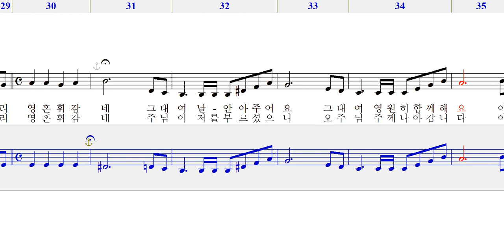엘토 - 사랑의 찬가( Marguerite Monnot )